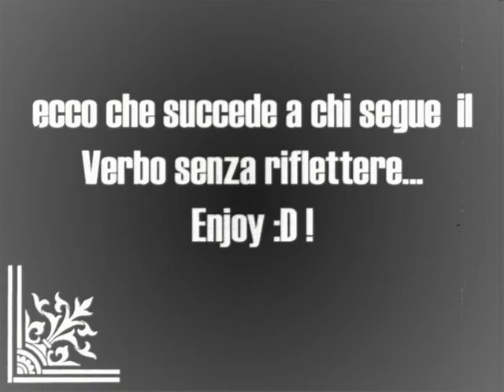Brian di Nazareth-La lapidazione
Fondamentalismo? facciamoci tutti una risata (pardon pietrata) sopra!

-Geova!
-Strike!

Tratto da "Brian di Nazareth" dei Monty Python,
 musica del cinematografo "Honey Pie", White Album, Beatles.